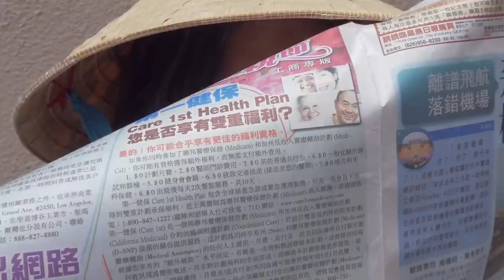Deserae Monique - Origami Girl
Music video for Origami Girl performed by Deserae Monique.